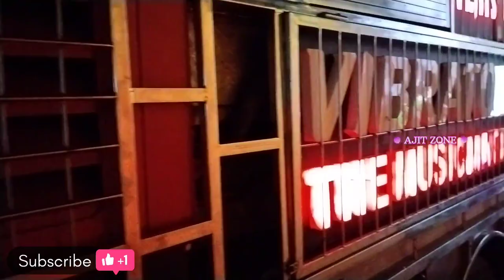Full Crowded 😍||Tanmay Vibrators🖤||Use🎧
Hey Guy's This Is My 1st Vdo. ❤️

Jay Jagannath ♥️🙏🏻